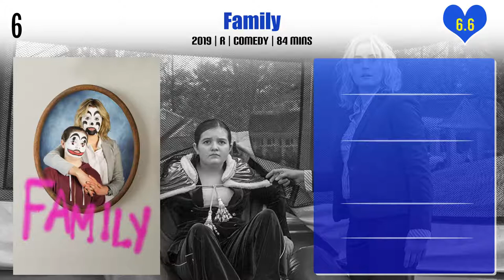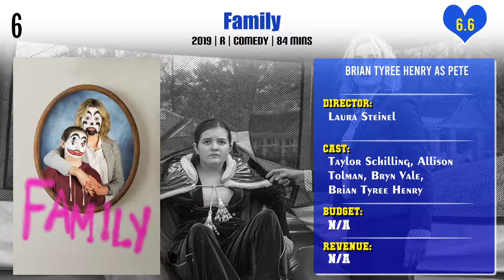Brian Tyree Henry Top 10 Movies | Best 10 Movie of Brian Tyree Henry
Top 10 Movies of Brian Tyree Henry

Find the list of movies by Brian Tyree Henry you can find more information, movie trailers, posters, reviews, youtube links in below link.

Pl. Comment down your favorite movie of Brian Tyree Henry